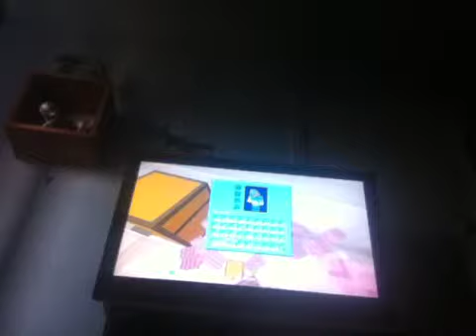Notch Land- ;( My Final Video EP.4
Hope u enjoyed the series.